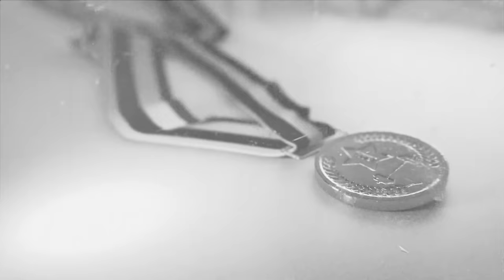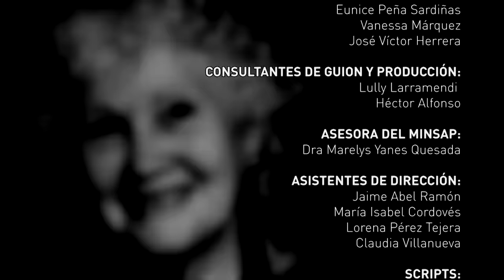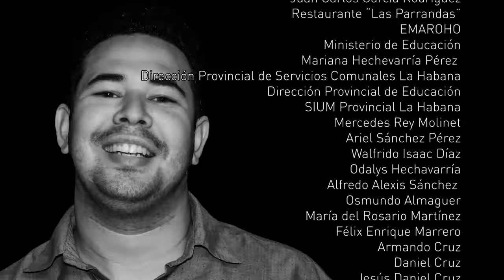TAN LEJOS Y TAN CERCA | CAPITULO 29 | La Novela Cubana